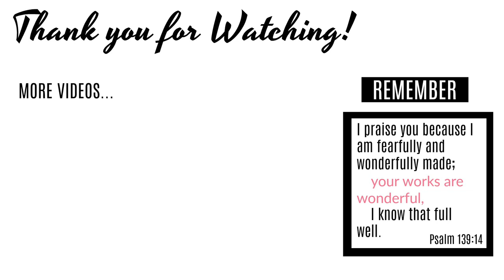MUST SEE!HD Undetectable Lace From Hairspells!! No Work Needed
💁🏽‍♀️Hi y'all. I am back with another video. Today I would like to show you guys this undetectable HD lace wig from hairspells. It came pre-plucked and pre-bleached. The lace is melted after installed!! Lazy girl friendly lace wig and it just costs $105!! You could use my coupon "HS10" to get extra $10 off. So it just need $95 to get a deep parting undetectable lace wig!! What are you waiting for sis!!

Wig Details:

Style: HD Lace Wig 13X6 Frontal Body Wave Wig 130% Density